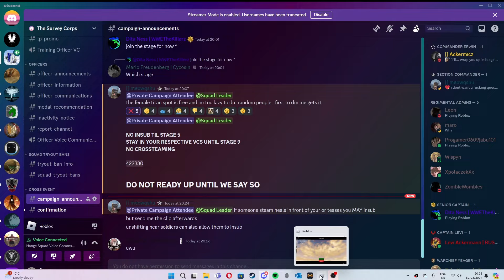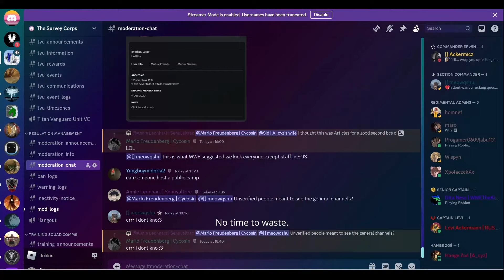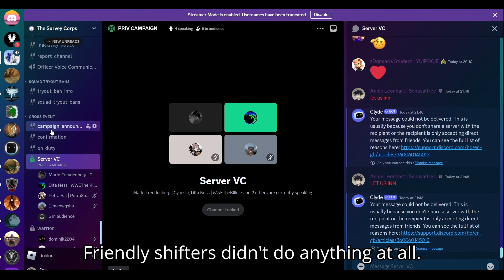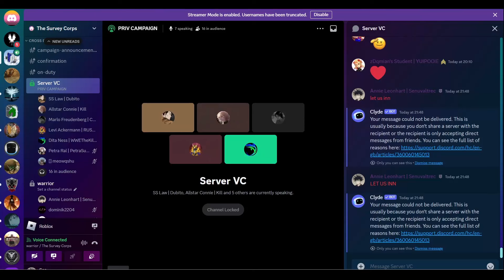Made a warrior | Attack on Titan: Freedom War (Ft. The Survey Corps)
- link to The Survey Corps discord server
- Link to the official Freedom War discord server.